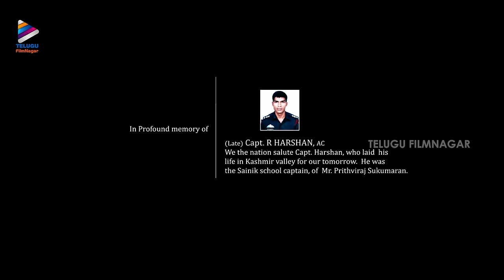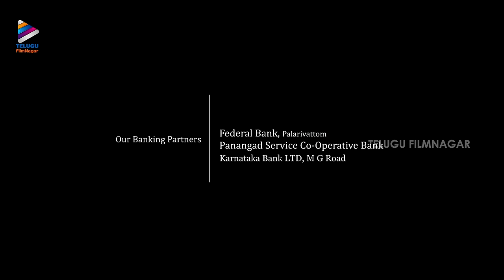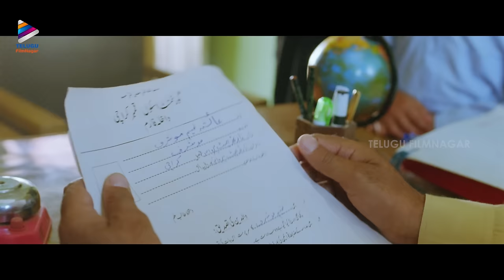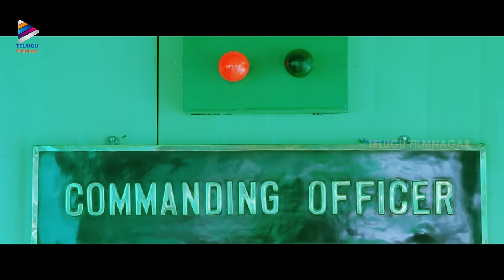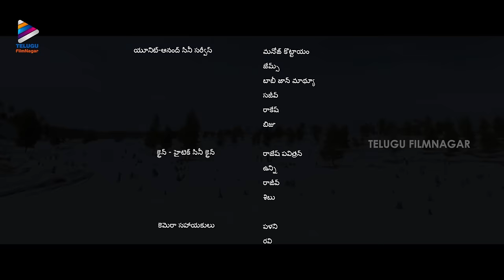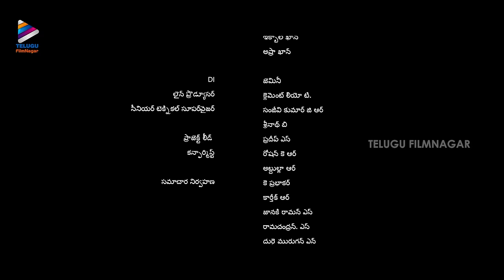Picket 43 Latest Telugu Full Movie 4K | Prithviraj | Mohanlal | Telugu Movies | Telugu FilmNagar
Picket 43 Latest Telugu Full Movie 4K on Telugu FilmNagar. Picket43 Latest Telugu Movie Starring Prithviraj, Mohanlal, Angana Roy, Javed Jaffrey and Renji Panicker. Directed by Major Ravi. Produced by OGEE. Music by Ratheesh Vegha and Rex Vijayan.